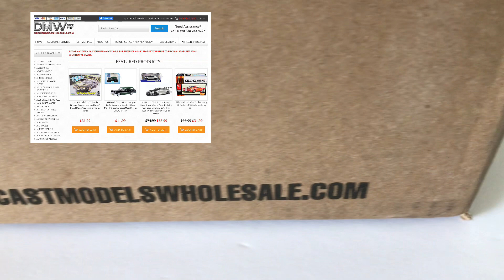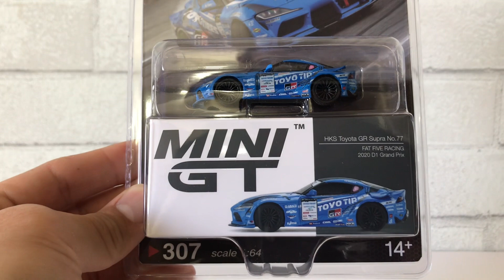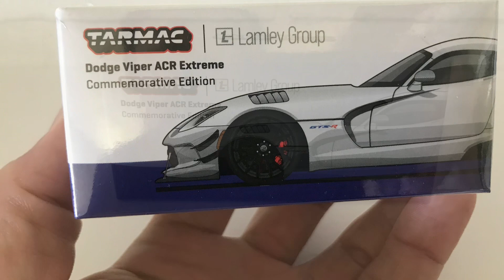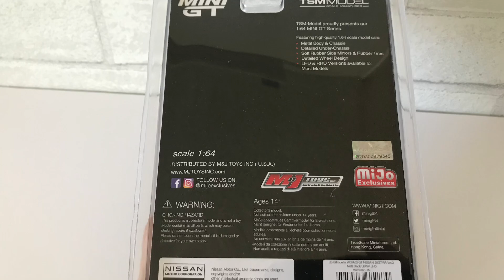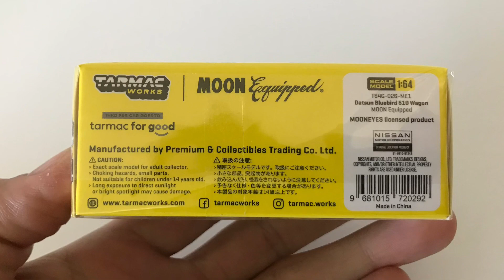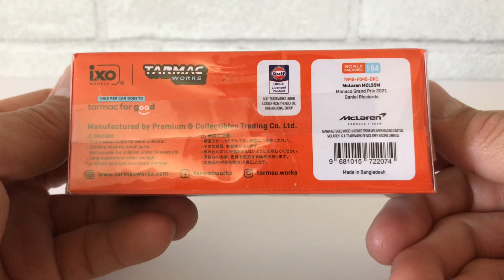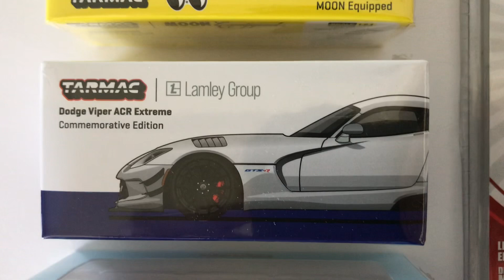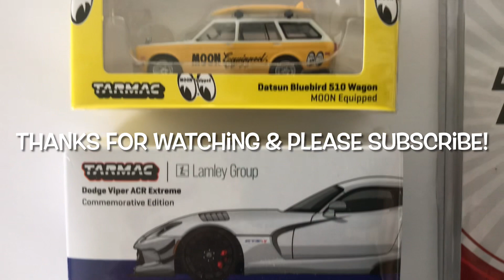สั่งรถจาก DIECASTMODELSWHOLESALE รอบนี้ไม่มี Hot Wheels แต่มีรถแบรนด์อื่นเพียบ